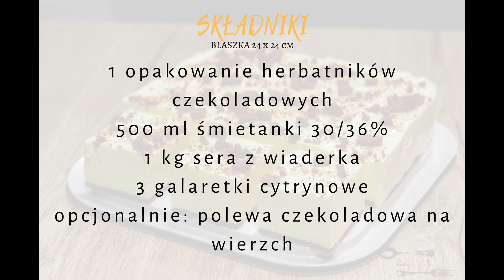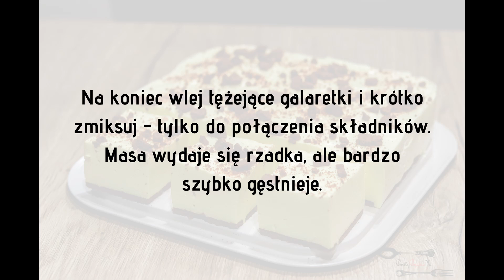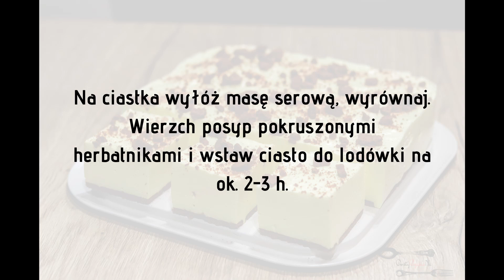Płatek śniegu - łatwy sernik na zimno | Prosty Przepis Na